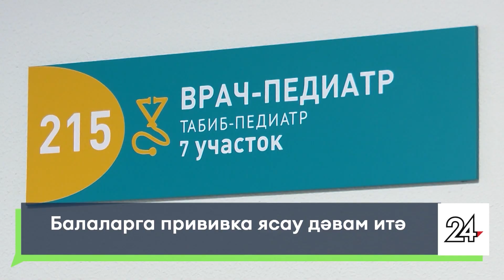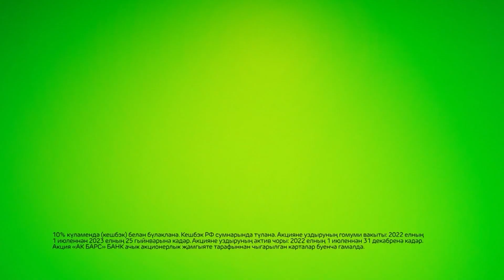Яналыклар. Яр Чаллы. 1.12.2022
1. Кайнар һәм салкын су, электр, газ һәм җылыту өчен күбрәк түләргә туры киләчәк.
1 декабрьдә Россиядә тарифларга индексация була.
2. Грипп якынлаша. Авыру балалар организмына ничек зыян итергэ момкин хэм аннан ничек сакланып була?
3. Чираттагы премьера. Татар драма театры труппасы шигъри документаль спектакльләр сериясен дэвам итэ.

16+